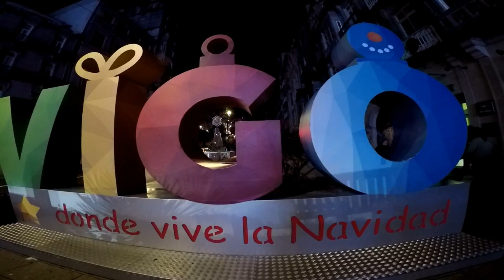Navidad Vigo, Espectacular Iluminación y Decoración Navideña. Parte - 8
Espectacular Iluminación y Decoración Navideña En Vigo - Pontevedra.     Parte - 8
Galicia.